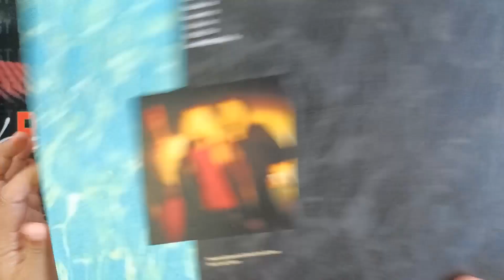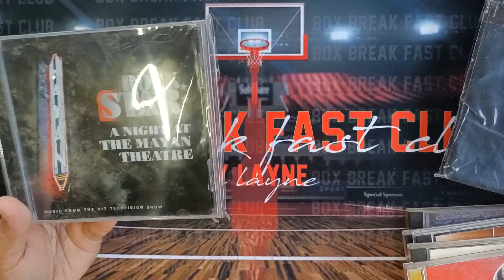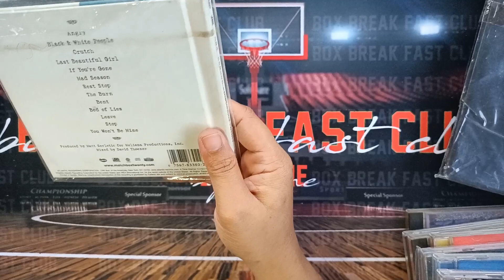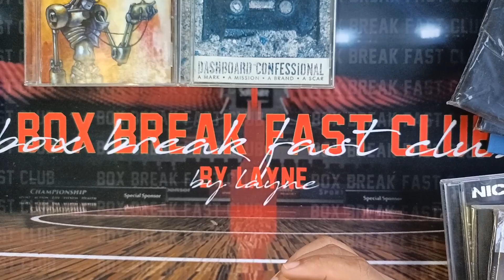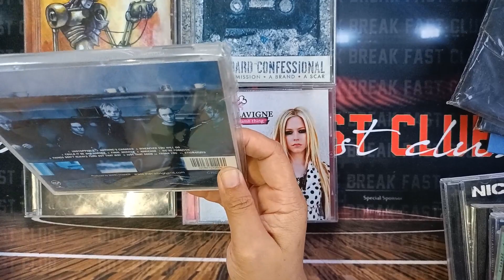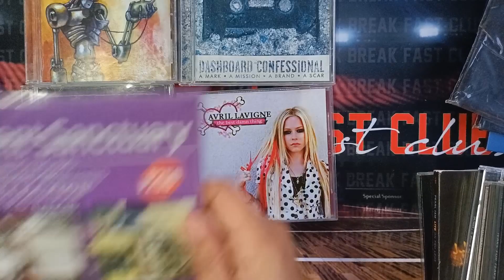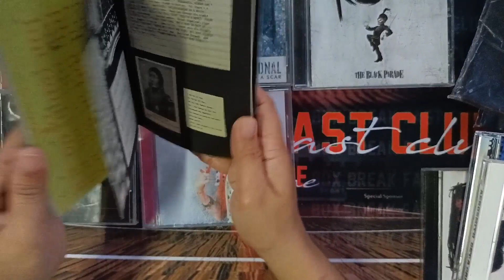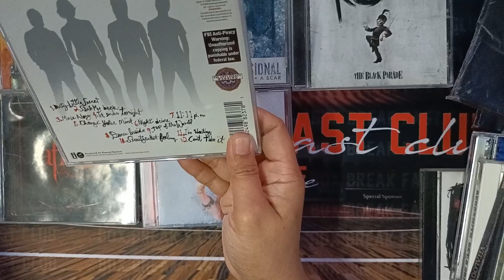when we were young